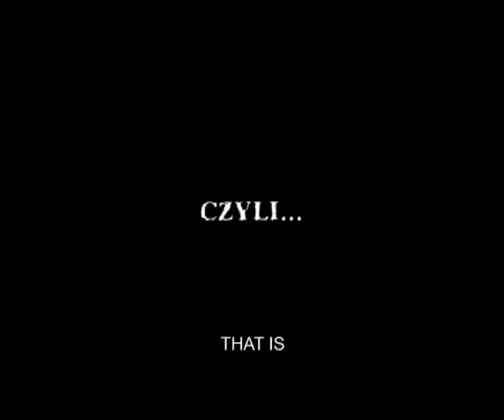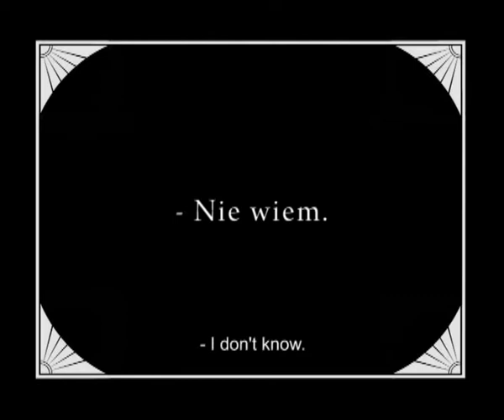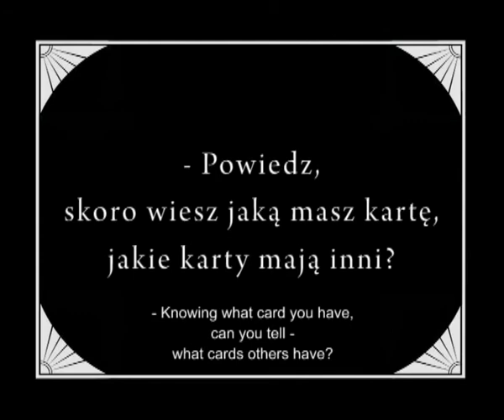Trzy+1 czyli Pokoj --- Three+1 that is Peace --- 35mm project